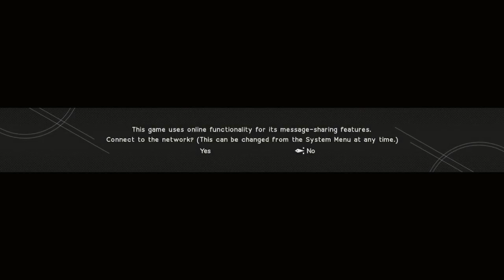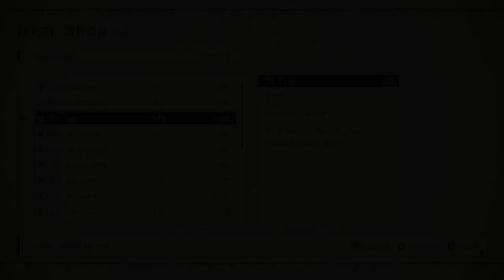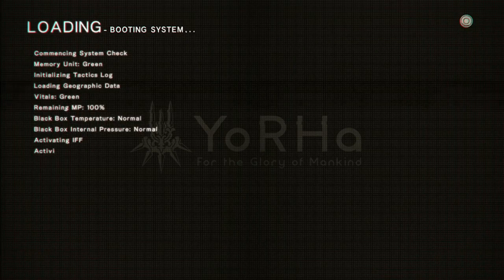Jus[T] Die Already! | NieR: Automata [2]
My missions with YoRHa continue as I track down the Goliath-Class unit and totally didn't remove my OS Chip, I don't know what you're talking about...